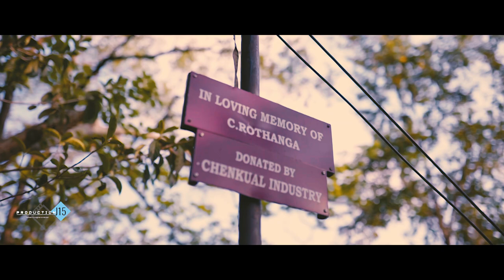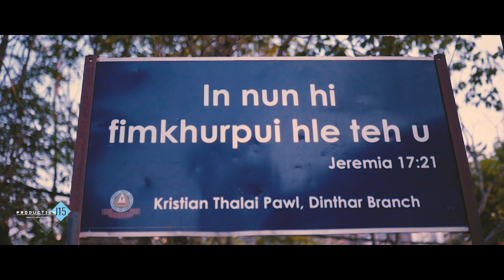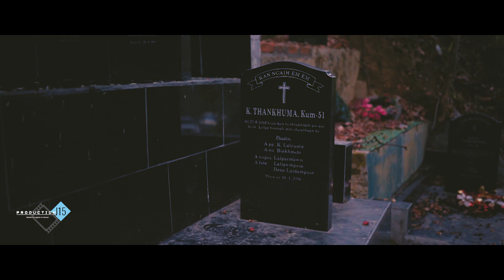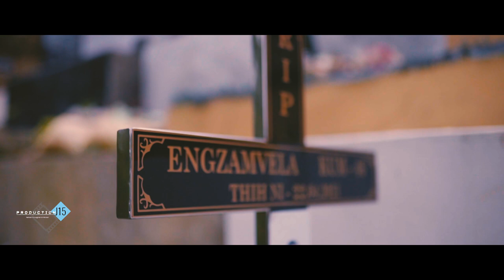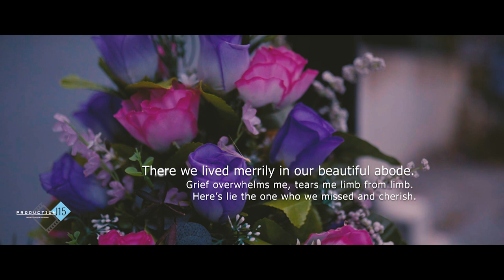Dinthar thlanmual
There we lived merrily in out beautiful abode. Grief overwhelms me, tears me limb from limb. Here's lie the one who we missed and cherish

Deno Laldampuia